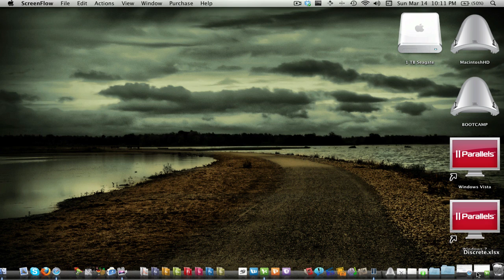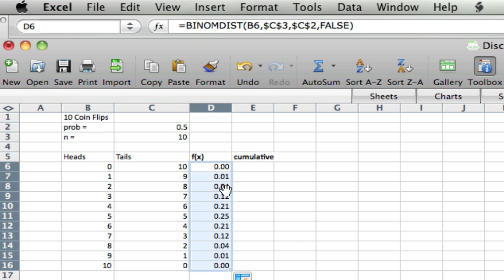Absolute Reference Shortcut (Mac & PC)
Hey guys, this is just a short video on a great shortcut in Microsoft Excel. The absolute reference symbol ($) is used when you want to keep a specific cell in place when using a formula. You can put the absolute reference just in front of the row or just in the front of the column to just keep those the same also.

The shortcut on Mac:
Cmd + T

The shortcut on PC:
F4

Note: Remember you have to click the cell that you want to keep absolute before you use the shortcut. You don't use the shortcut and then click on the cell.